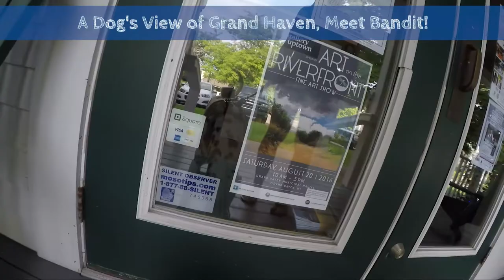A Dog's View of the Grand Haven Area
To celebrate National Dog Day we took Bandit out for a trip around Grand Haven with a GoPro attached to a harness on his back. We visited downtown, the boardwalk, the pier, an ice cream shop, and the dog beach.